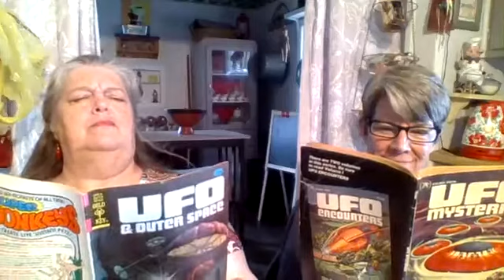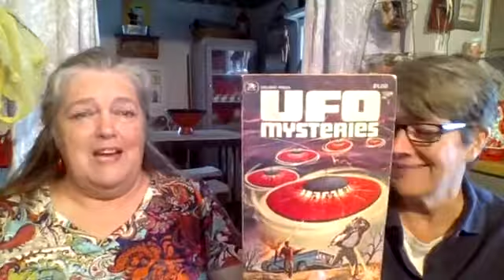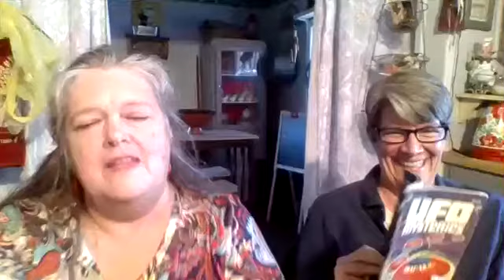Today's metaphysical matters ...we had fun today! thanks for watching and sharing.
spiritual consultant angela moore shares insights with kim clark.  Originally  on FB live.